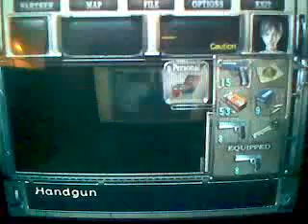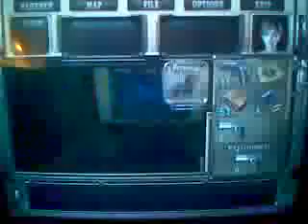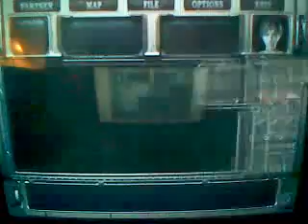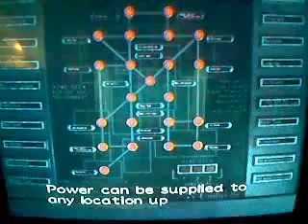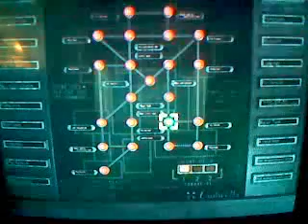resident evil 0 normal mode walkthrough part 20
an ugly tyrant with a messed up face and a giant middle finger